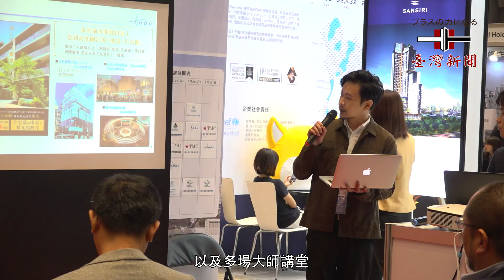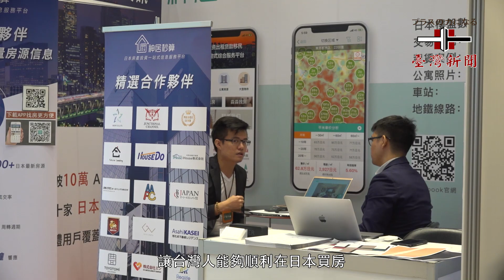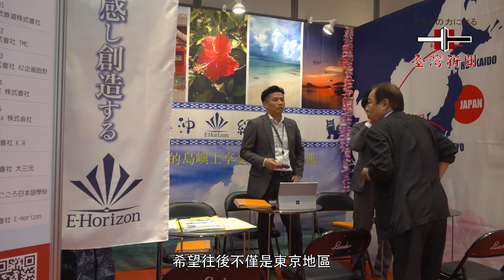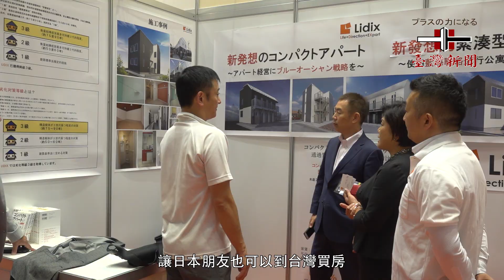20180927日本台灣不動產協會組團回台參展 助國人投資日房地產